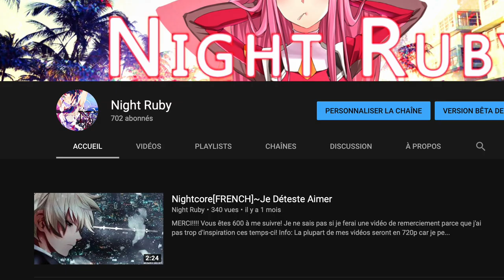Spécial 700! SURPRISE!!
Alors oui, c'est ma vidéo de Remerciement des 700 abonnés!!! Merciiiiiiii! Coeur sur vous, je vous aime tous!

Artiste: Nintendo
Anime/Manga/Personnage: alors là
Paroles:
Tu Tu Tu Tu
Tutututu
Tu lu
Tu tutututu
Tuuuuuuululuuuu
Tu tututututu
Tulu tu
Tu tu tu
Tulu tulu tulu
Tuluu luuuu luuuluuuuu
Luuuluuluuuluuuu
Luuuuuluuuuluuuluuuu
Lululuuuuuuluuuuluuuu
Lulululuuuu
Luuuluuululuuuu
Tu tututututututu

Si vous êtes le/la créateur/trice (ou non-binaire) de cette musique, et que vous ne voulez pas que j'utilise votre audio dans mes vidéos, merci de me le signaler à l'adresse e-mail ci-dessus, ainsi je la supprimerai.